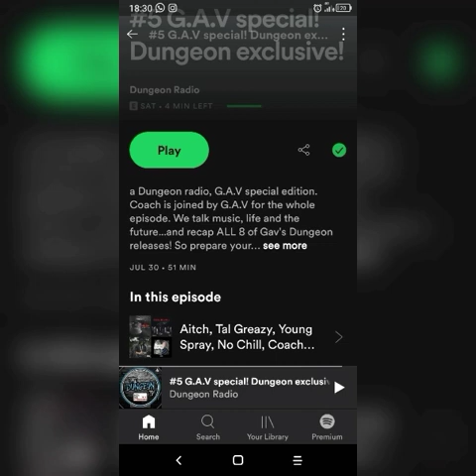G.A.V Dungeon Radio interview part 2 (audio only)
join host Coach jeets for part 2 of the Dungeon interview with G.A.V.